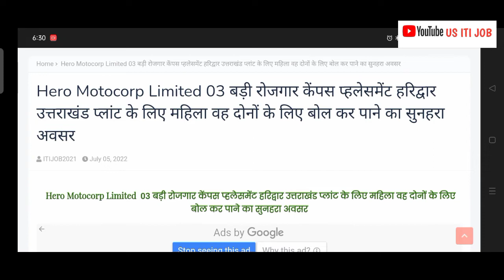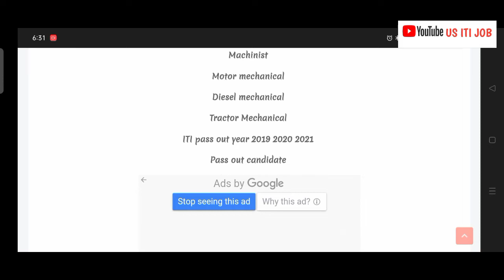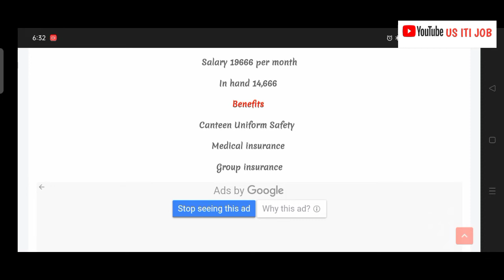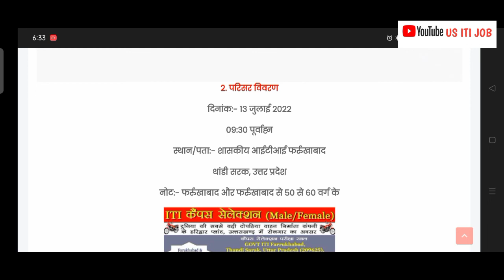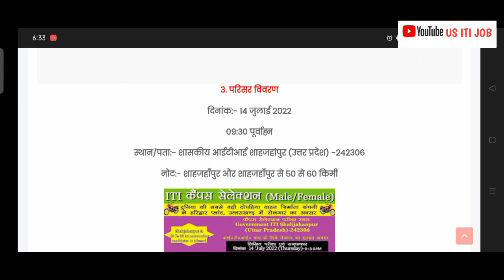HOW TO Hero Motocorp Limited campus placement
Hero Motocorp Limited  03 बड़ी रोजगार केंपस प्हलेसमेंट हरिद्वार उत्तराखंड प्लांट के लिए महिला वह दोनों के लिए बोल कर पाने का सुनहरा अवसर

Company Name

Hero Motocorp Limited

Job location Haridwar Uttarakhand

Qualification

10th Pass Out

ITI Pass Out

 Ncvt Scvt pass of

Trade

Fitter

Turner welder

Machinist

Motor mechanical

Diesel mechanical

Tractor Mechanical

ITI pass out year 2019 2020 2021

Pass out candidate

Gender

Male and Female candidate

Job Profile

Only Fresher Candidate fix

Time 1 years only

Salary & Benefits

Salary 19666 per month

In hand 14,666

Benefits

Canteen Uniform Safety

Medical insurance

Group insurance

Document

10th marksheet

ITI Marksheet

Bank passbook

05 passport size photo

New Update Resume

1. परिसर विवरण

दिनांक:- 12 जुलाई 2022

09:30 पूर्वाह्न

स्थान/पता:- शासकीय आईटीआई उन्नाव

मोतीनगर उत्तर प्रदेश- 209801

नोट:- उन्नाव और उन्नाव से 50 से 60 के दशक के

2. परिसर विवरण

दिनांक:- 13 जुलाई 2022

09:30 पूर्वाह्न

स्थान/पता:- शासकीय आईटीआई फर्रुखाबाद

थांडी सरक, उत्तर प्रदेश

नोट:- फर्रुखाबाद और फर्रुखाबाद से 50 से 60 वर्ग के

3. परिसर विवरण

दिनांक:- 14 जुलाई 2022

09:30 पूर्वाह्न

स्थान/पता:- शासकीय आईटीआई शाहजहांपुर (उत्तर प्रदेश) -242306

नोट:- शाहजहाँपुर और शाहजहाँपुर से 50 से 60 किमी